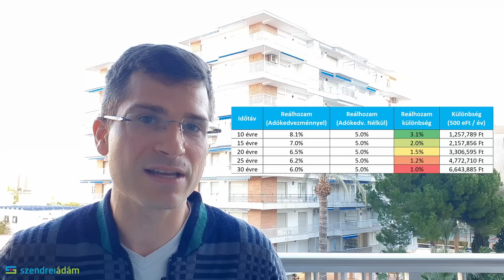Nyugdíj Előtakarékossági Számla az Államkincstárnál - Megéri?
Megjelent a hír, hogy most már NYESZ számlát is lehet nyitni a MÁK-nál. Ebben a videóban röviden elmondom, kinek érheti meg, és miket kell átgondolni. További hasznos források: